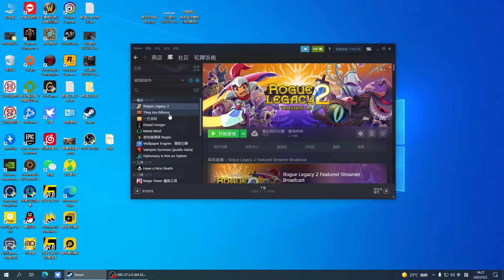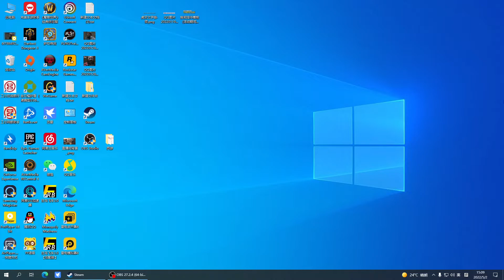风行云 - 2022-05-02 14:27:17 - 录像